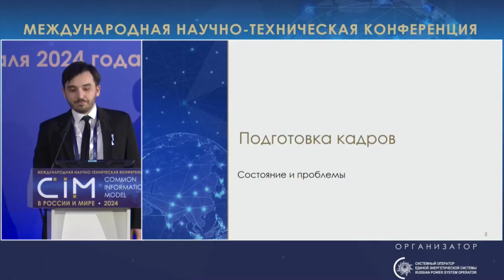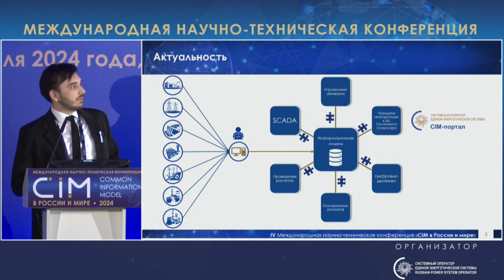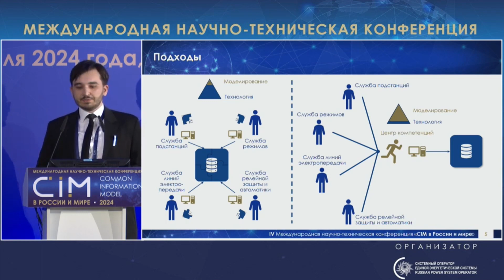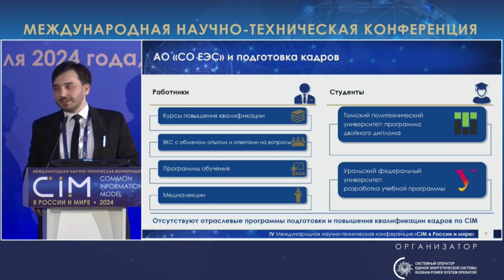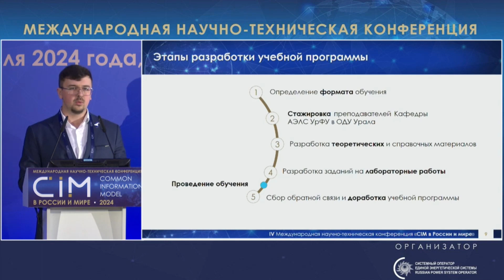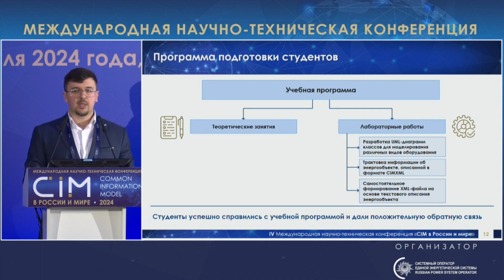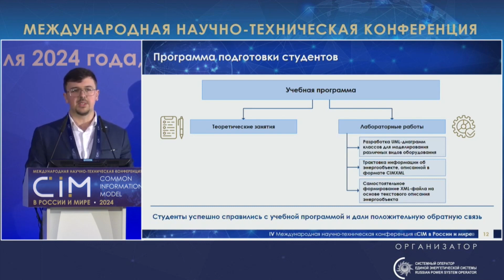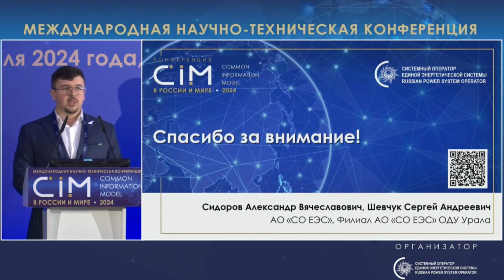14. Доклад А.В. Сидорова и С.А. Шевчука, Системный оператор – CIM 2024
Вопросы обучения основным концепциям CIM. Опыт взаимодействия с Уральским федеральным университетом. Доклад А.В. Сидорова и С.А. Шевчука, Системный оператор. Конференция «CIM в России и мире – 2024».